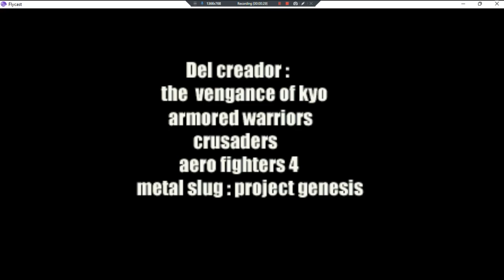Samurai Shodown Revenge •UNL• ~ GamePlay ~ OP&Gaming ~ DC ~ 1080pᴴᴰ ~ 2022 ~ W11